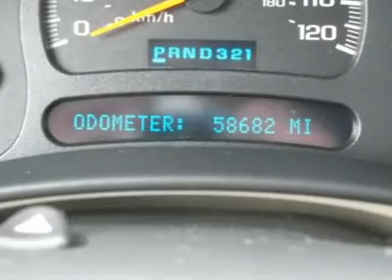2005 GMC SIERRA 2500HD McMinnville, OR 6090T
2005 GMC SIERRA 2500HD McMinnville, OR
Stock

Larsen Motor Co Used
Oregon Dealer #: DA0092

Car Fax One Owner!!Local Trade In!! Non Smoker!! Only 59000 Miles!! No games, just business! isn't it time for a GMC?! Don't pay too much for the truck you want...Come on down and take a look at this rugged 2005 GMC Sierra 2500HD. This hardy Sierra 2500HD can handle whatever obstacle is in your way, and do it with comfort and safety to spare. For this 2005 GMC Sierra 2500HD checkout our on-line purchase process @